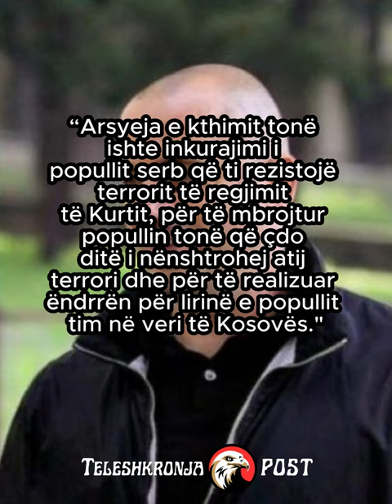Milan Radojiçiq pranon se mori pjesë në sulmin terrorist në Banjskë